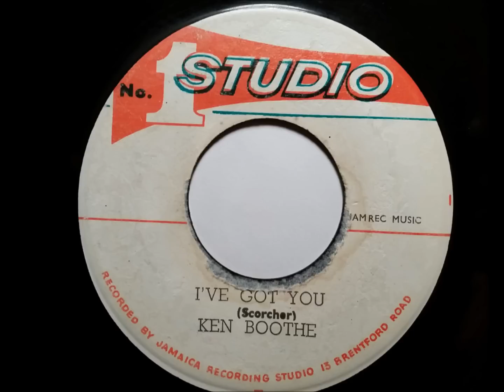Ken Boothe I've Got You - Studio One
ken Boothe I've Got You , Funky Studio One tune